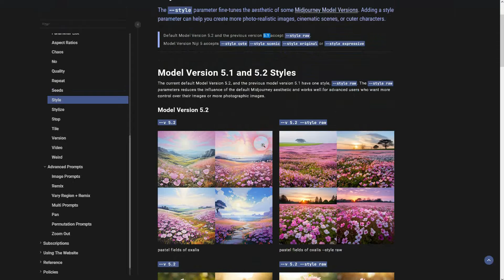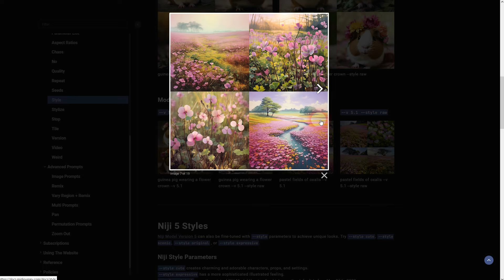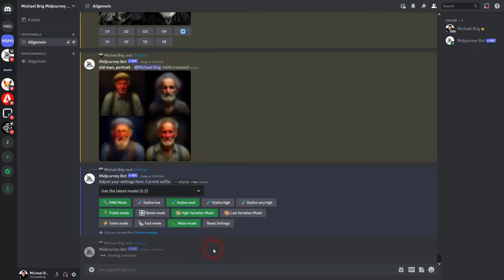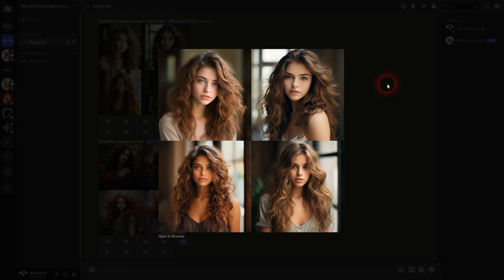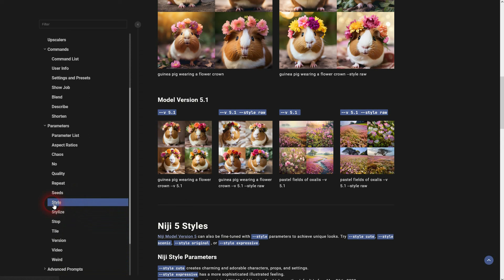How to Use the Style Raw Parameter in Midjourney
In this tutorial I'll show you how to use the style raw parameter in Midjourney.